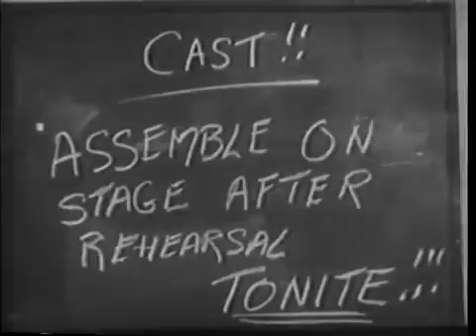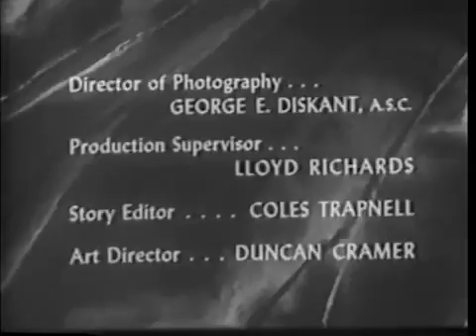Four Star Playhouse TV 3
A public defender uses the law to fight for the rights of the poor. Starring Reed Hadley.